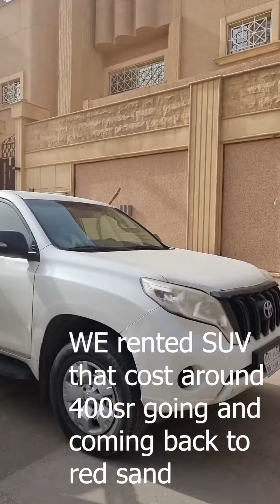RED SAND ( Short Trip with Friends )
Red Sand in Riyadh, Saudi Arabia is one of the most popular place for the Filipinos to Hang out and even some other nationalities. It is located almost 1 hour away from the City of Riyadh, Check out this short trip vlog on how we went and spent at least 3 hours of our time doing sight seeing with those beautiful rock formations and riding their ATV bikes in the dessert.